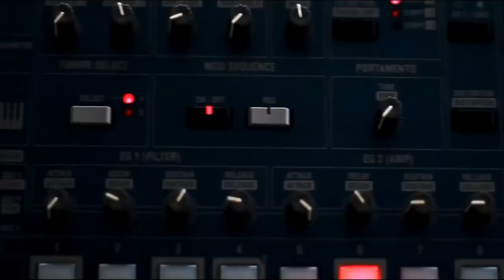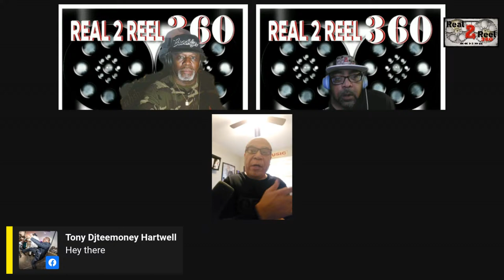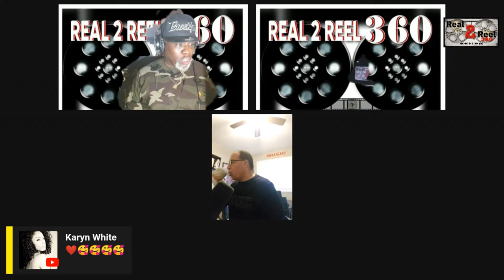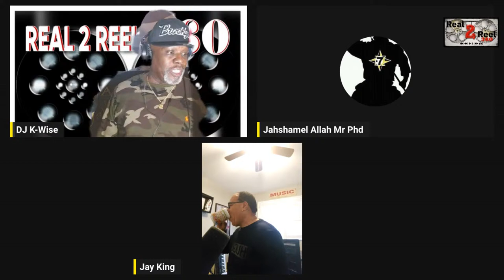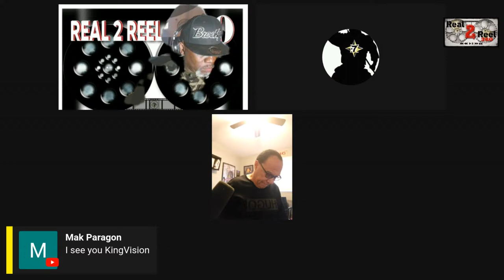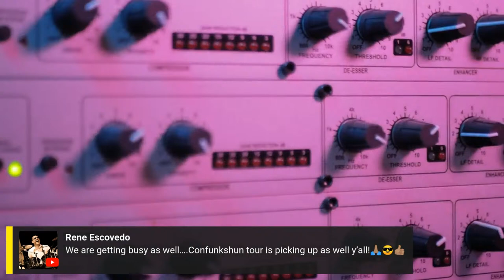Real2reel360 sits with legendary singer of the group Club Nouveau Jay King